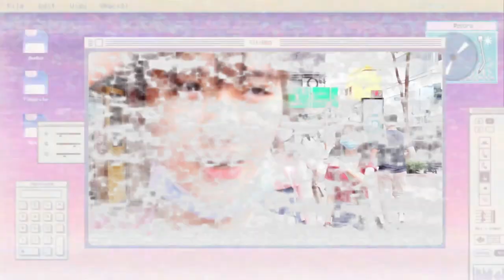ไปสยามกับเดอะแก็งค์ ก่อนเปิดเทอม 1 Day Vlog |FluffyFha